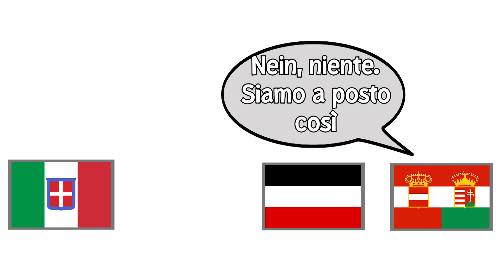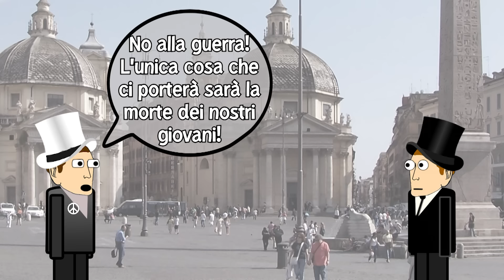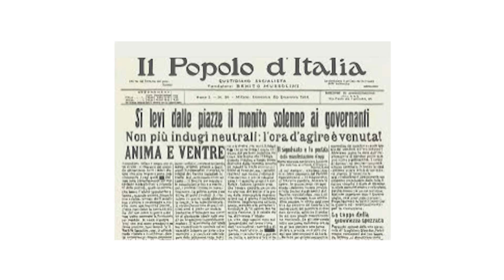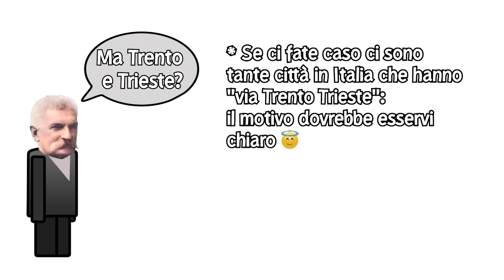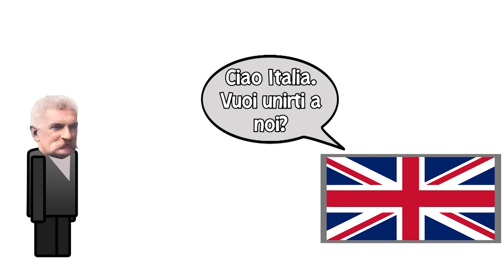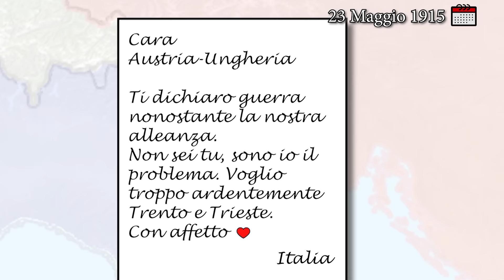PRIMA GUERRA MONDIALE: IL FRONTE ITALIANO [Parte 1 - L'entrata in guerra]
Questo video esce nel giorno in cui l'Italia iniziò gli scontri con l'impero Austroungarico.
Non sai come l'Italia è entrata nella Prima Guerra Mondiale? Benissimo, ti Guido io!

Riuscirà l'Italia a prendere le tanto agognate Trento e Trieste?

Nota: ovviamente molti eventi/personaggi storici sono stati tagliati e semplificati a scopo narrativo. NON prendere tutto ciò che dico per oro colato!
Ti invito ad approfondire gli eventi della Prima Guerra Mondiale perchè, come tutte le cose, sono molto più complicate di come le ho raccontate. L’obiettivo di questo video è introdurre gli eventi storici in maniera divertente.

Realizzato da Guido Ravagli

0:00 Introduzione
0:52 Triplice Alleanza
3:33 Scoppio Guerra Mondiale
5:27 Neutralità italiana
7:03 Trento e Trieste
8:36 Patto di Londra
9:45 Fine